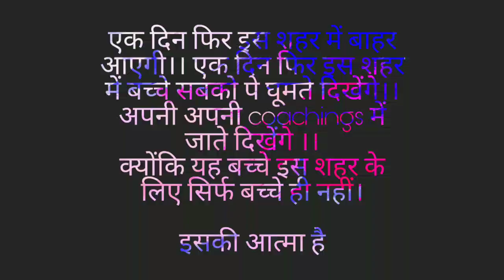कोरोना aur lockdown से कोटा का यह हाल देख ।। आपकी रूह कांप जाएंगी ।। KOTA COACHING | KOTA LIFESTYLE